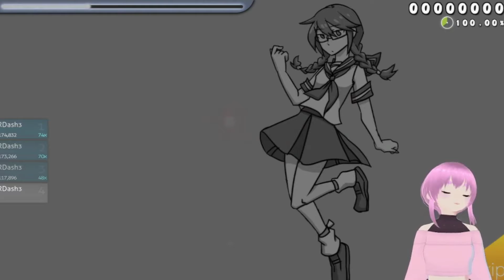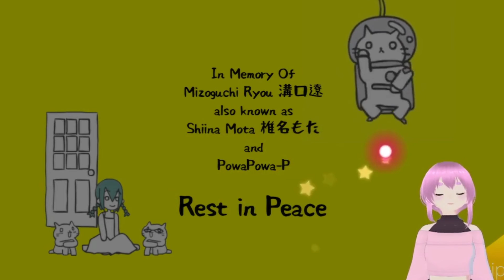Let's play some Osu!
Hi guys! This is my first time uploading anything like this, thank you to anyone who watches! This was mainly a test to see how my vtuber model looked while playing Osu. I'm a beginner at Osu so I apologize, haha

If you want to follow my other socials, I share cute things daily ❤️